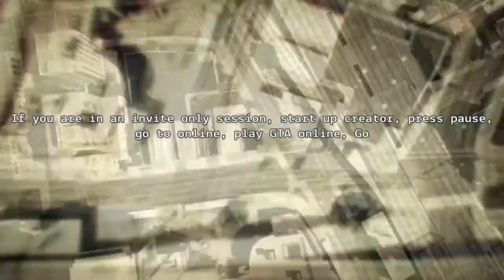How to merge tops without a transfer glitch (male and female)